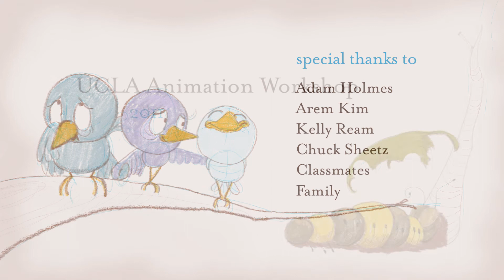Elmer's Nest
2011 UCLA Animation Workshop Film. Directed and animated by Jackie Marion, music composition by John Vidovic.